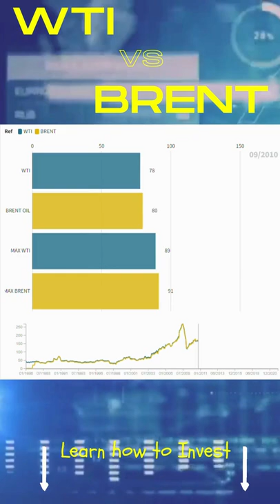WTI vs Brent | Crude Oil Prices | shorts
WTI:
West Texas Intermediate can refer to a grade or a mix of crude oil, and/or the spot price, the futures price, or the assessed price for that oil; colloquially WTI usually refers to the price of the New York Mercantile Exchange WTI Crude Oil futures contract or the contract itself

BRENT:
Brent blend is a blend of crude oil extracted from oilfields in the North Sea between the United Kingdom and Norway. It is an industry standard because it is "light," meaning not overly dense, and "sweet," meaning it's low in sulfur content.